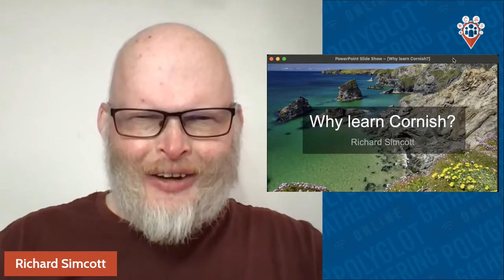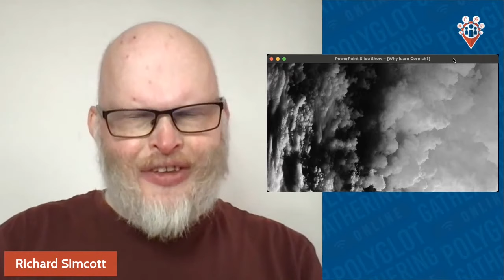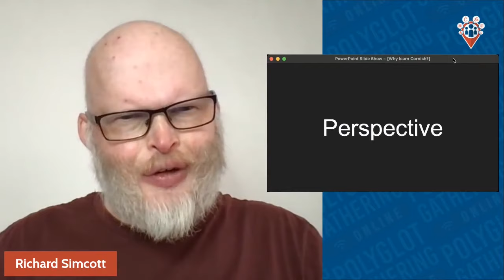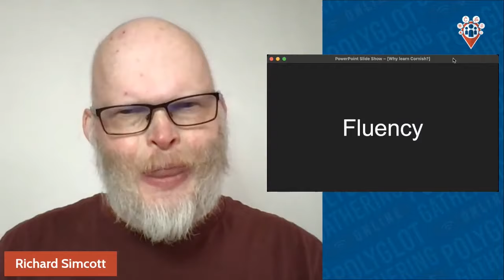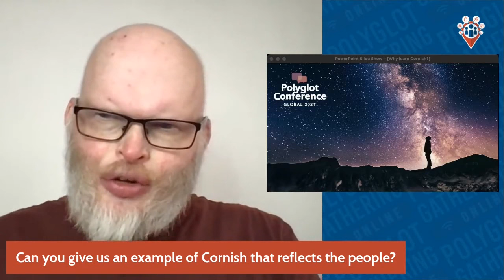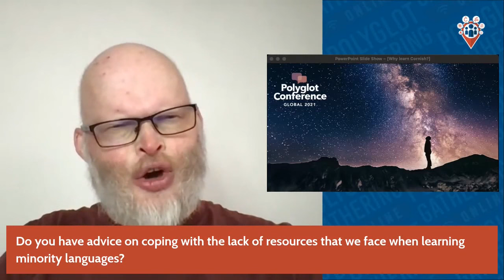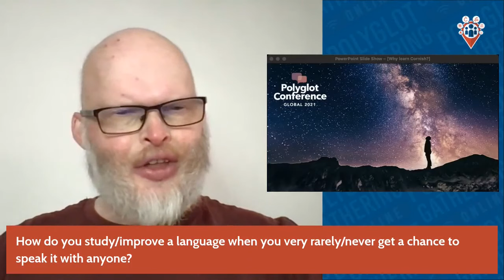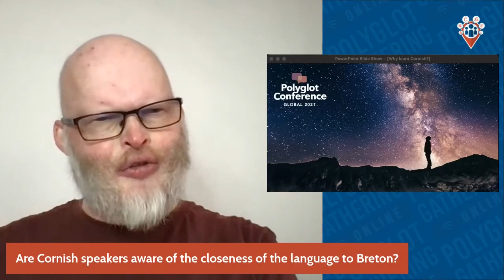Why learn Cornish? - Richard Simcott | PGO 2021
A look at the reasons for learning any language from the perspective of someone studying Cornish.

Founder of the Polyglot Conference and passionate proponent of language learning and teaching. Supporter of endangered, indigenous and vulnerable languages. Father to a multilingual teen.